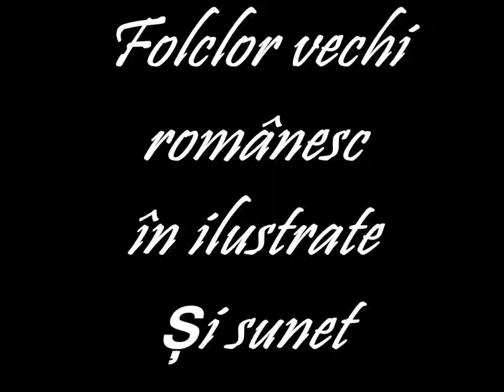Romania / Vlachia 5 minit Romania Cerita rakyat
Muzik laki daripada Romania